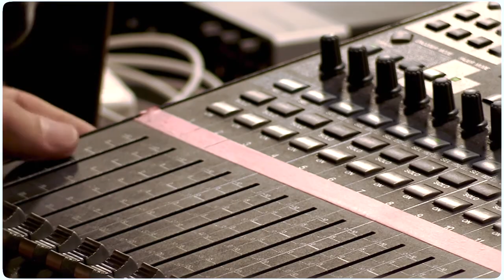[RESTITUTION] PLAN CHORALES 2022 : écoles Étienne Dolet et Pierre Bérégovoy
Trois musiciennes, chanteuses, compositrices ou performeuses, ont mené des ateliers de pratique vocale contemporaine avec des classes de CP, CE1 et CE2 des écoles élémentaires Étienne Dolet et Pierre Bérégovoy à Alfortville.
Les jeunes élèves des écoles élémentaires d’Alfortville forment des mini-chœurs au langage inconnu, étrange et musical. Entre mots hybrides et chants bizarroïdes, il s’agit d’ouvrir ses oreilles à la poésie de l’étrangeté, dans une création chorale imaginaire et sonorisée.
Donia Berriri, Stefania Becheanu et Émilie Lesbros sensibilisent les élèves à la création contemporaine, grâce à des ateliers culturels et pédagogiques menés tout au long de l'année scolaire.

Partenaires et soutiens : DRAC Île de France, ministère de l'Éducation nationale
Montage : Véronique Rosa